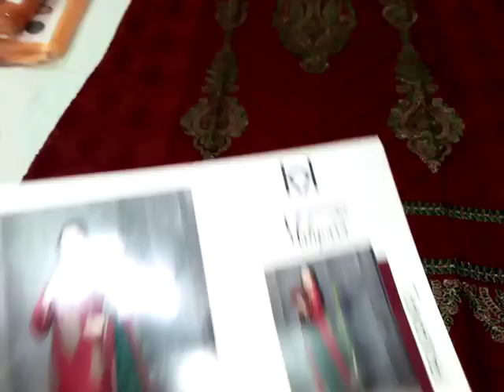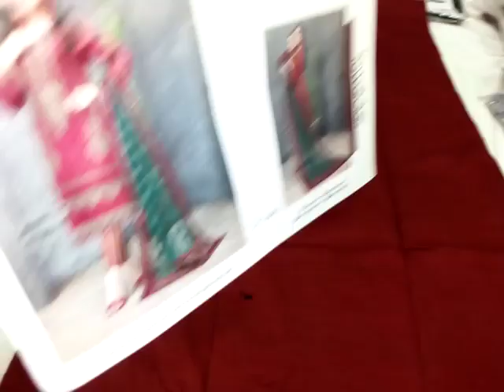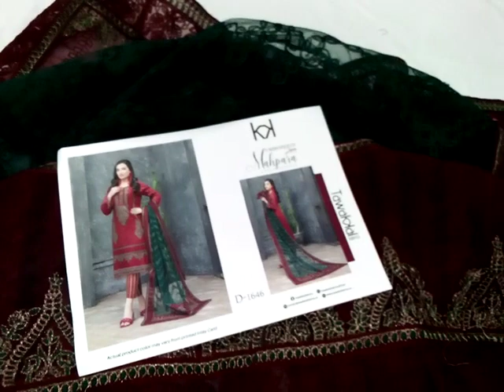Mahpara by Tawakkal fabric | semi stitched Embroiderd lawn collection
*Shahid Tawakkal New Fancy Lawn Aari Embroidered Collection 2022*

🎗 *_MAHPARA_* 🎗

 *Semi- Stitched Fancy Aari Embroidered Lawn Shirt Designs*
with
*Fancy Aari Embroidered Chiffon Dupattas & Unstitched Cotton Banarsi Shalwar _*🧶